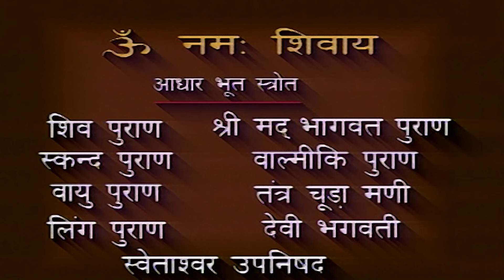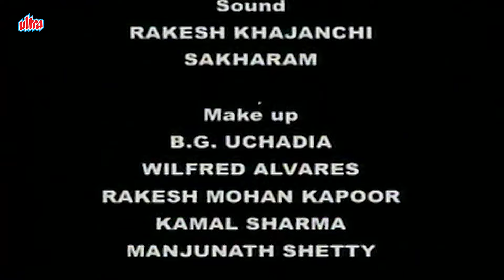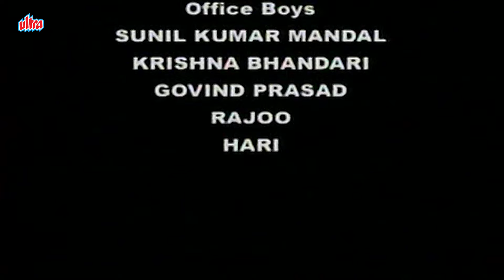आखिर क्यों भोलेनाथ ने प्रजापति दक्ष को अभयदान दिया? | Om Namah Shivay EP 29 | Mythological TV Serial